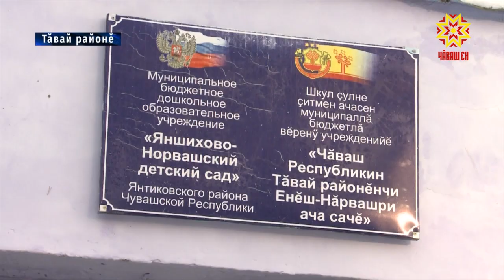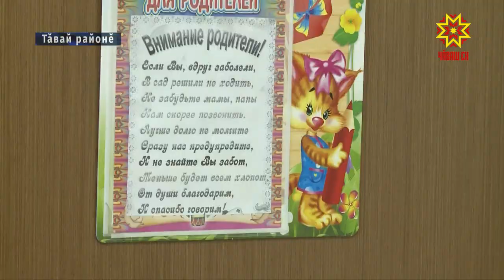Халăх пуçарăвĕпе ял сăнĕ илемленет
Пĕлтĕр кăрлач уйăхĕн вĕçĕнче республика Пуçлăхĕ Михаил Игнатьев халăх пуçарăвĕ çинчен калакан хушу кăларчĕ. Тăвай районĕнче пурăнакансем çак программăна хапăлласах йышăнчĕç. Вĕсем пĕлтĕр тăватă проект хатĕрленĕ. Виççĕшĕ ача сачĕсенче юсассипе çыхăннă. Тăрмăш, Мучар, Енĕш Нăрваш ялĕсенче паян ачасем çĕнетнĕ çуртсене çӳреççĕ.